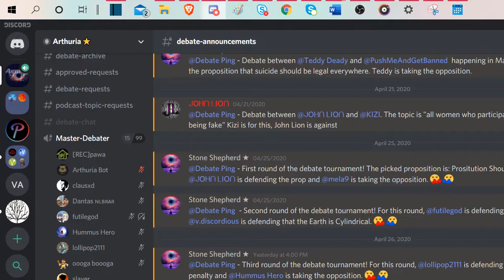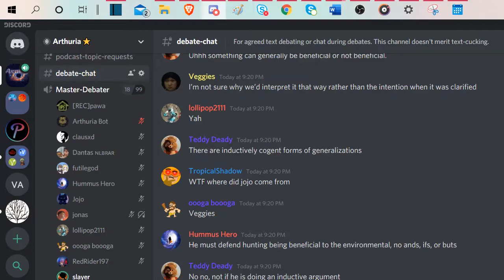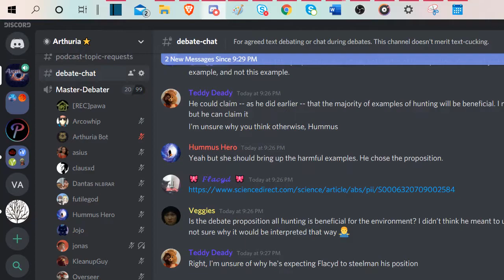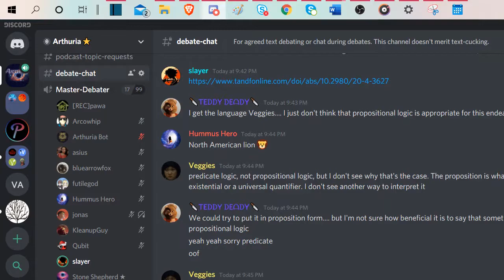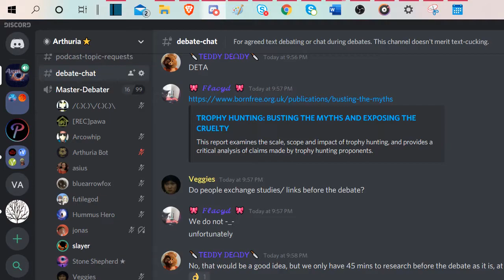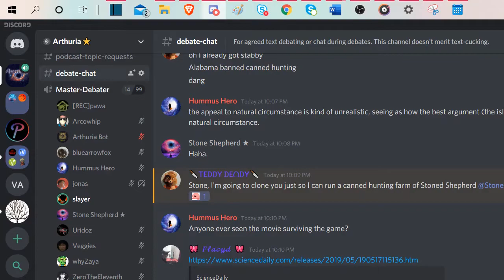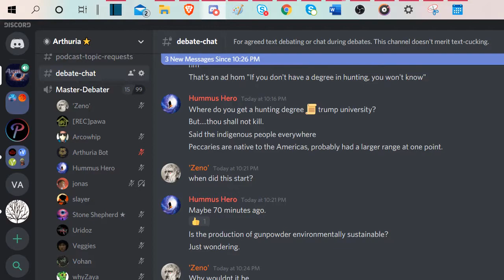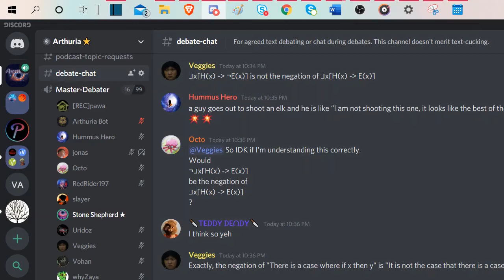Flacyd Vs Slayer on Whether Hunting is Beneficial to the Environment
One of my favorite debates. Slayer defends the proposition that hunting is beneficial to the environment. Flacyd takes the opposition.